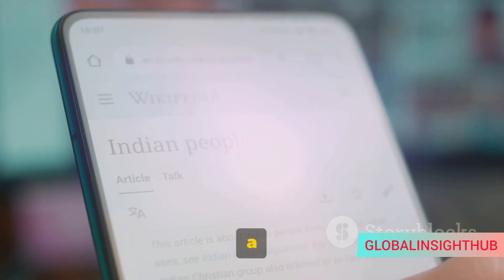India 2024: Vision of a Vishwaguru 🌐INDIA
@MAJORGAURAVARYACLIP Explore the diverse facets of India's evolving landscape in 2024 on "India 2024: The Vision of a Vishwaguru." From technological advancements to cultural richness, join us on a journey through the nation's aspirations and achievements, shaping a vision of India as a global leader and Vishwaguru (world teacher). 🌐🇮🇳